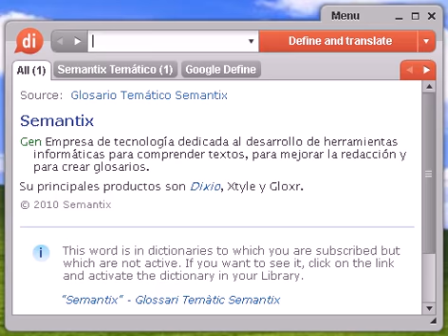Definición de constructivo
constructivo, diccionario, definición, significado, español, castellano, dixio, constructiva, constructivas, constructivos